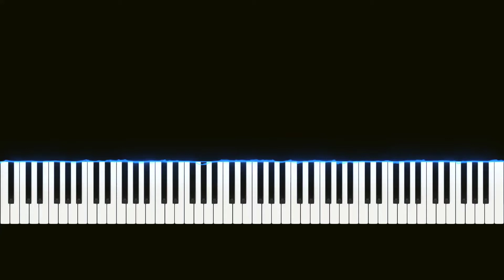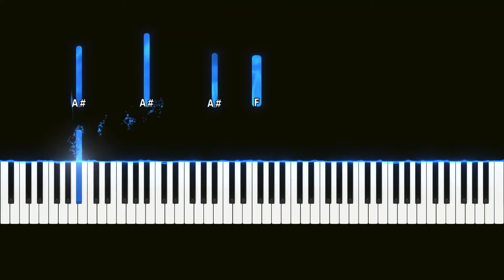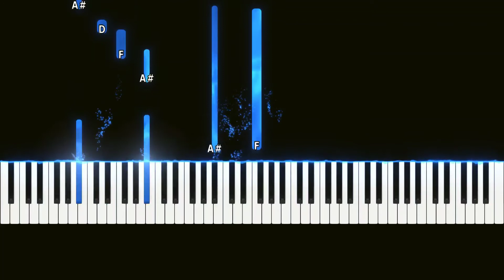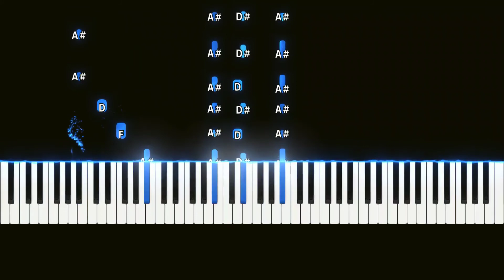Lana Del Rey - Dealer Advanced Piano Tutorial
My cover/tutorial of Lana Del Rey's Dealer song, slowed down.

Difficulty: intermediate to advance